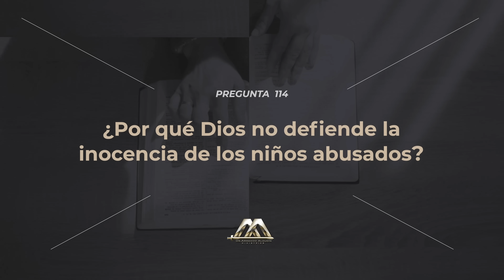¿Por qué Dios no defiende la inocencia de los niños abusados? | Preguntas al Aire